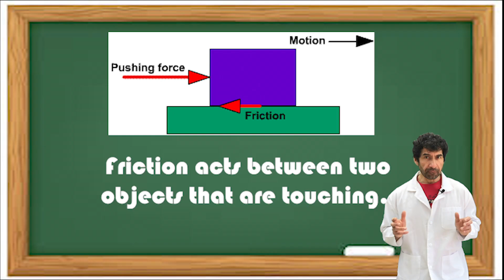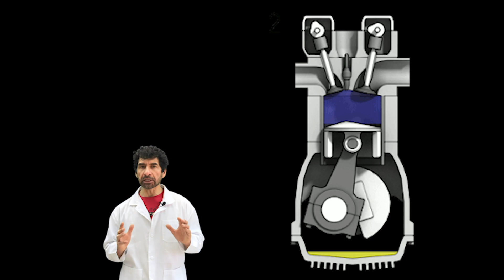What is friction force for kids?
What is friction force for kids Friction is a force that opposes motion. Friction acts between two objects that are touching, such as the bike tires and the road. Friction can also exist between air and a moving object. This is called air resistance.It is easier to slide across smooth ice because it doesn’t have much friction. Pulling something across rough sandpaper is a lot harder because there is lots of friction.